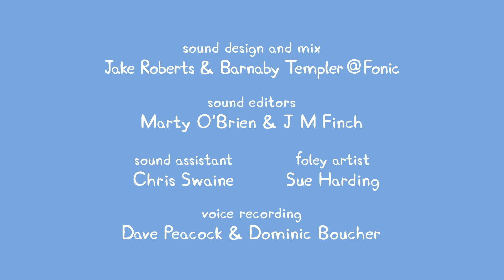Cartoon Kids - Português Brasil - Peppa Pig #518 - Peppa Pig em Português Brasil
Cartoon Kids - Português Brasil - Peppa Pig #518